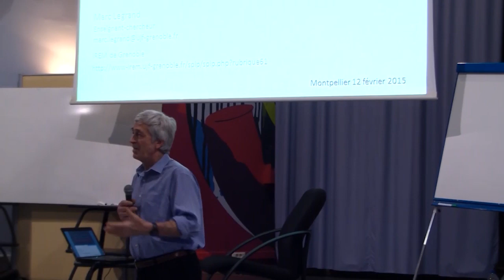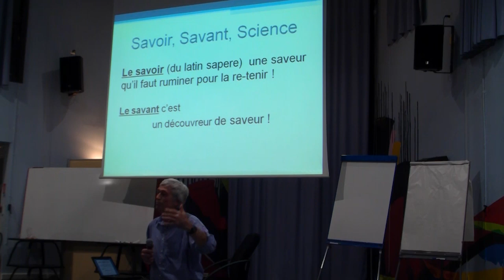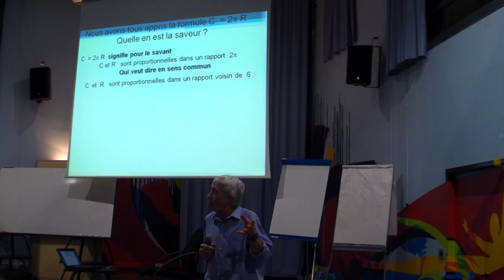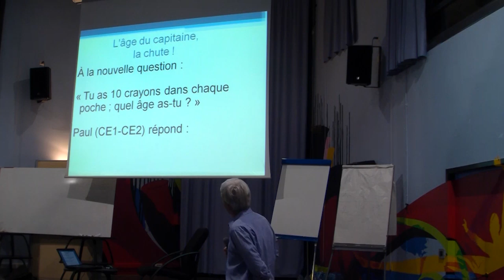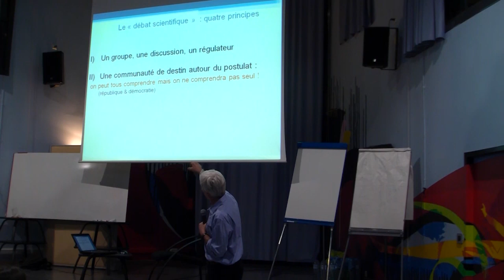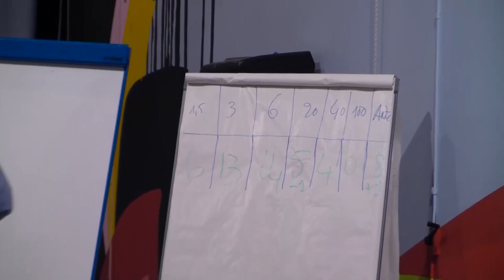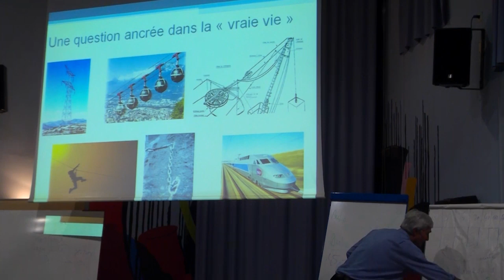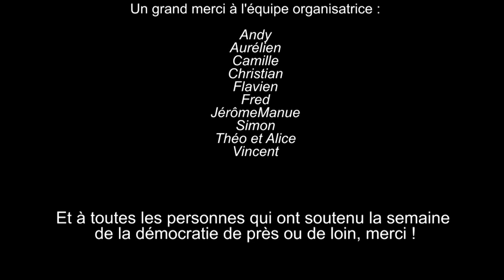Semaine de la Démocratie 2015 - jour 4 : De l'éducation à la Démocratie, le débat scientifique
"De l'éducation à la Démocratie, le débat scientifique en classe, un outil au service du savoir et de la citoyenneté", conférence expérimentale avec Marc Legrand

Jour 3 : "G1000 belge le sommet des citoyens, une expérience possible à Montpellier ?", conférence de Vincent Jacquet

Jour 4 : "De l'éducation à la Démocratie, le débat scientifique en classe, un outil au service du savoir et de la citoyenneté", conférence expérimentale de Marc Legrand,

Jour 6 : Atelier constituant, organisation par le collectif